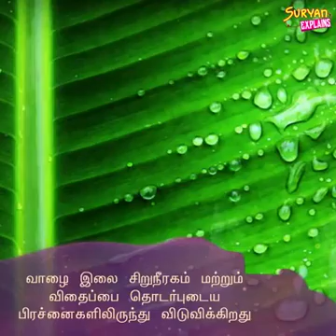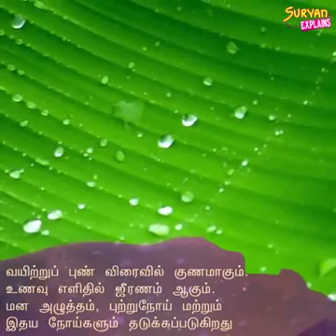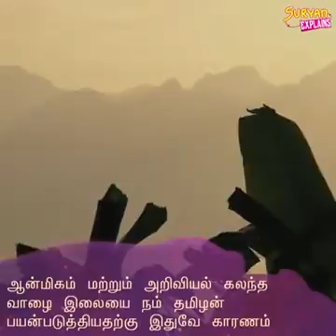Natural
Video from G Mohan